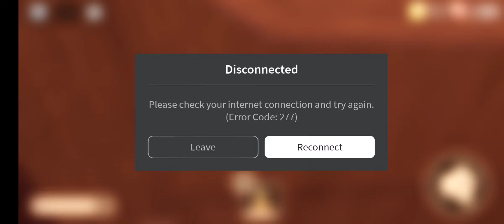Doors gameplay 11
0:00 Lobby
0:35 Gameplay
4:15 Disconnected sign
4:44 attempt number 2
10:40 seek chase 1
11:16 end of seek chase 1
14:00 figure's library
17:19 escaped door 50